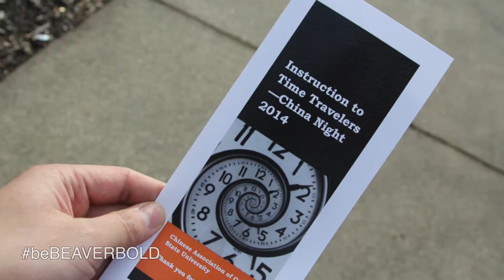beBEAVERBOLD: Taylor Sarman (ASOSU)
Taylor Sarman from the Associated Students of Oregon State University (ASOSU) discusses what it means to him to beBEAVERBOLD.

beBEAVERBOLD is a campaign by the Student Events & Activities Center (SEAC) to encourage students at Oregon State University to "Engage In What Matters."

Video Produced by:
Shane McKinnon
Marketing & Media Coordinator
SEAC